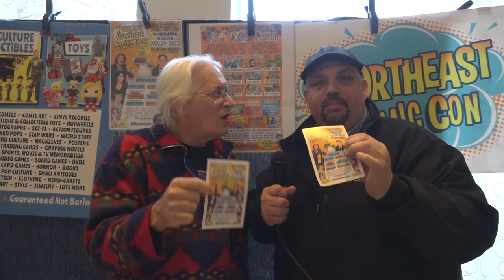Gary Sohmers - Northeast Comic Con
Bob McCarthy interviews Gary Sohmers about Northeast Comic Con, Nov. 29th to Dec. 1st, Boxborough Regency Hotel, Boxborough, MA.